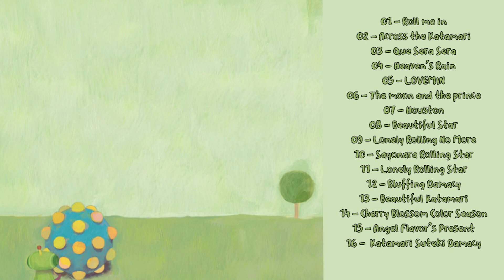Relaxing Katamari music when rolling around in cherry blossoms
i wanted to do a little playlist of all the katamari osts where you can chill, cry, relax or whatever

- Song list -
00:00 - Roll me in
05:57 - Across the Katamari
10:43 - Que Sera Sera
16:15 - Heaven's Rain
23:28 - LOVEMIN
28:07 - The Moon And The Prince
33:37 - Houston
37:53 - Beautiful Star
41:02 - Lonely Rolling No More
46:40 - Sayonara Rolling Star
52:16 - Lonely Rolling Star
58:00 - Bluffing Damacy
1:03:30 - Beautiful katamari
1:08:37 - Cherry Blossom Color Season
1:14:52 - Angel Flavor's Present
1:20:01 - Harvest Of Love

(If anyone is wondering what music genre it is, its called shibuya-kei)